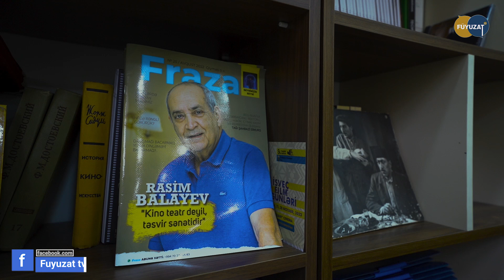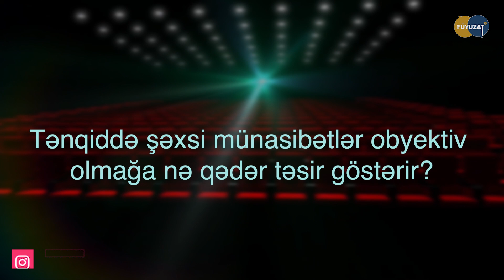SƏNƏTKAR DEYƏNDƏ – Sevda Sultanova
00:00 –  Giriş
00:37 –  Kino tənqid
01:40 –  Tənqiddə obyektivlik
02:50 –  Keyfiyyətli film
04:05 –  Rejissorlarımız
04:34 –  Kitablar